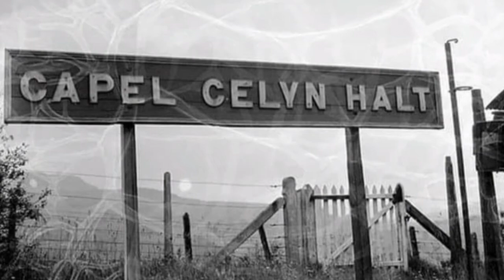Slide show Of Of Old And New Photos Inc Bala Junction & Blaenau Ffestiniog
Couple of Pictures of The Bala To Blaenau Railway

Company Page

Official volunteer media Group

Become a Member for £20 Per Year

Photos credit:
Alamy stock photo
Dave Sellery @Penmorfa

Track info

Title: Together
Artist : Ikson
Mood : Bright